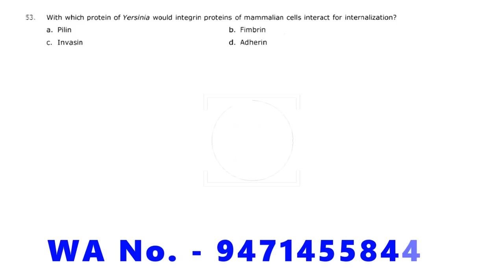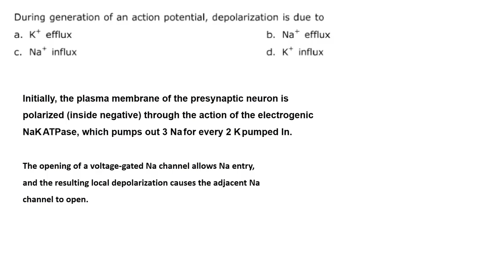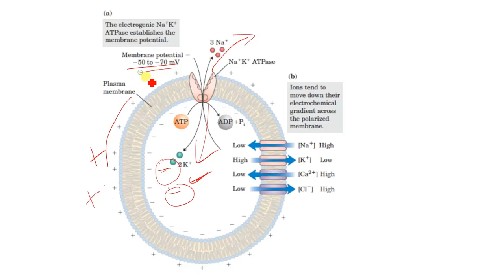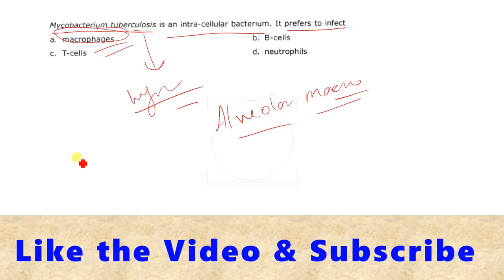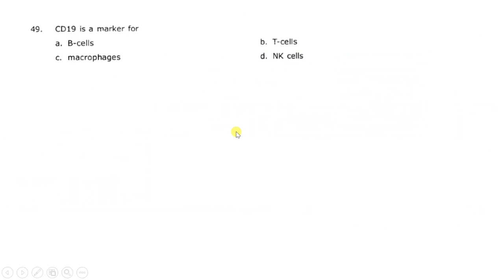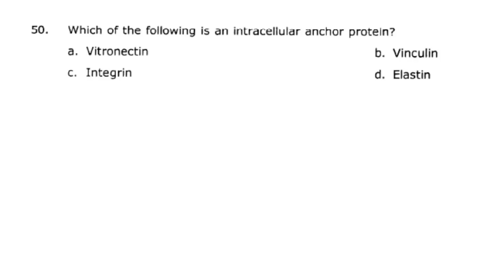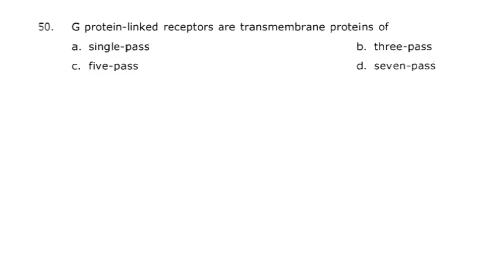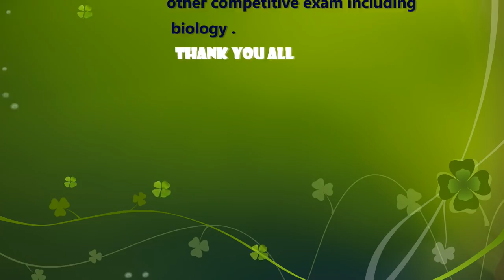CELL SIGNALING II PREVIOUS YEAR QUESTION ANALYSIS OF CSIR NET JRF II CSIR 2019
Channel- Master Level Exam- NET-JRF ( CSIR/ICMR/ICAR/DBT)
Topics- Cell Signalling & Cell Communication-
All cells receive and respond to signals from their surroundings Its a Communication between cells Signaling molecules, which are released by signal-producing cells, reach and transfer biological signals to their target cells to initiate specific cellular responses .Most signaling molecules are secreted by one cell and bind to cell surface receptors expressed by a target cell